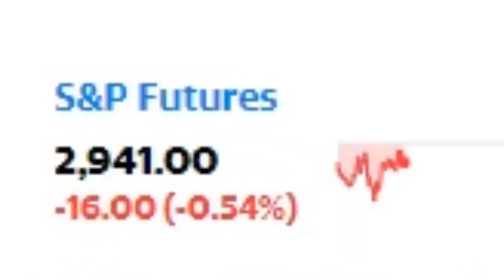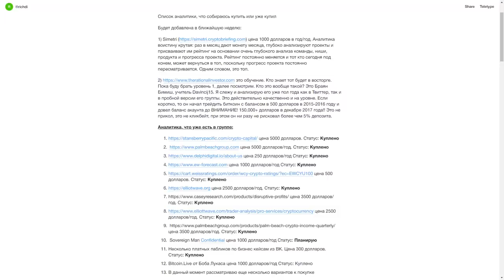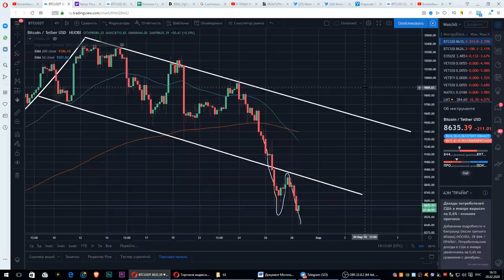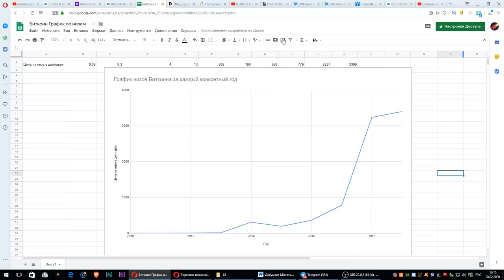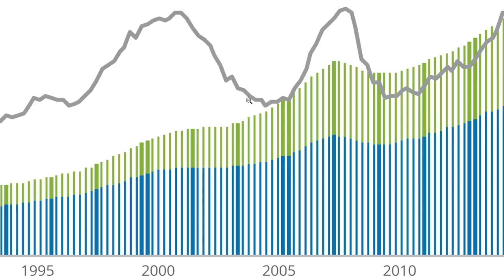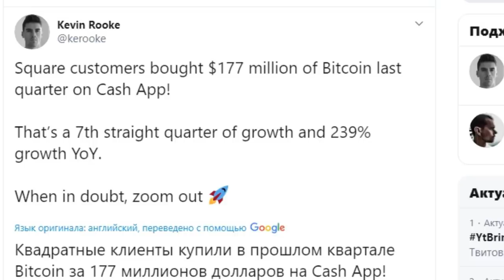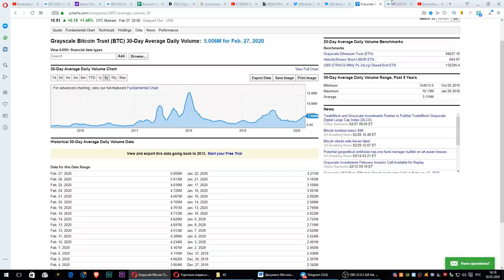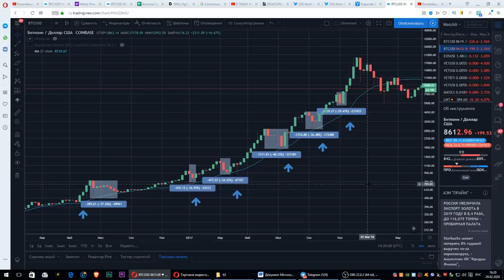ОМГ!!! Институционалы ПОКУПАЮТ БИТКОИН прямо СЕЙЧАС! Когда ФОНДОВЫЕ РЫНКИ В КОЛЛАПСЕ!!!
OMG!!! INSTITUTIONS ARE BUYING BITCOIN RIGHT NOW WHILE STOCK MARKET CRASH!!! (mmcrypto)